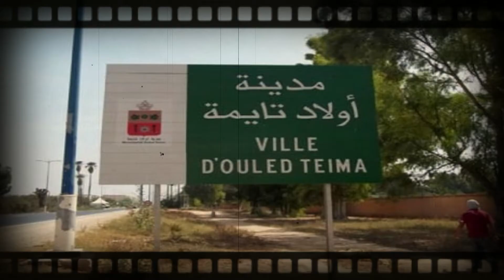النصب على 58 معتمرا من طرف وكالة للأسفار باكادير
58 معتمرا يتعرضون للنصب من طرف وكالة للأسفار باكادير